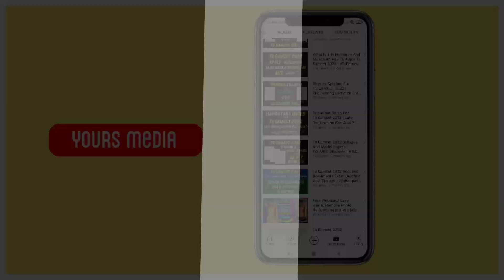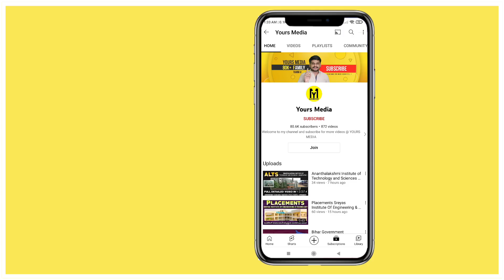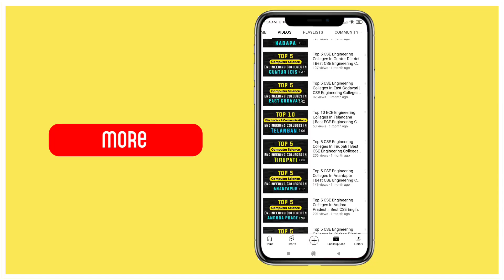Top 10 Engineering Colleges In Andhra Pradesh 2022 NIRF Ranking | Ap Eamcet 2022 | YoursMedia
Detail videos on Engineering Colleges by Yours Media